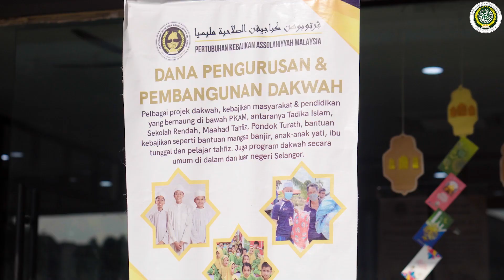Kenangan Majlis Jamuan Raya Baitussaadah 1444H